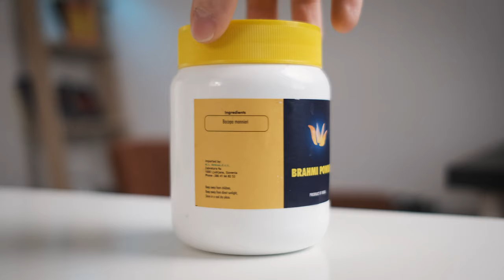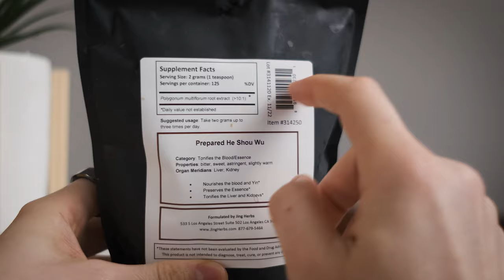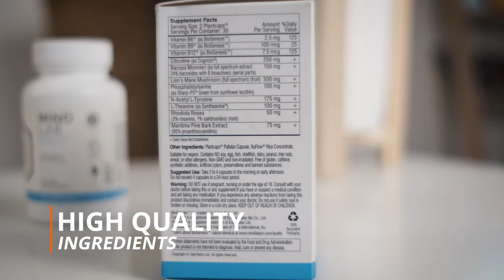Brain Supplements That Work (And I Take Daily)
I've tried way over 100+ brain supplements since 2015. As you can imagine, most of them didn't deliver any benefits. But there are a few supplements that boosted my brain performance. And I still take them daily.